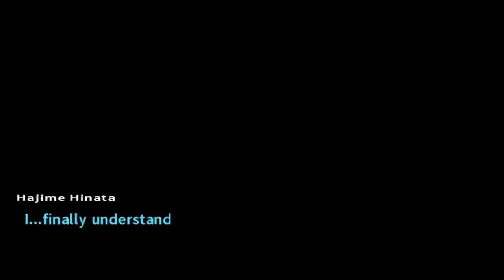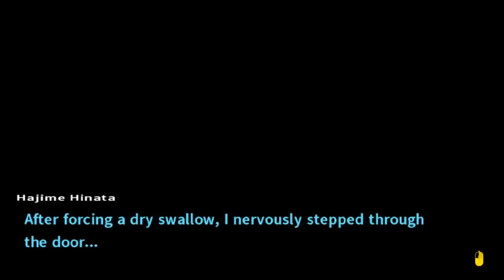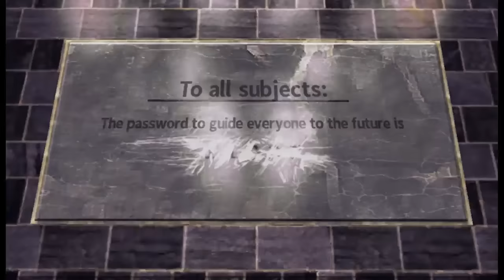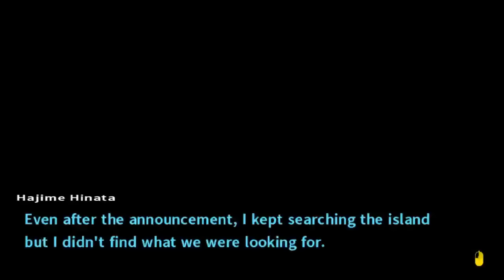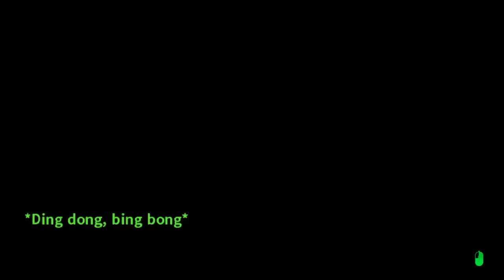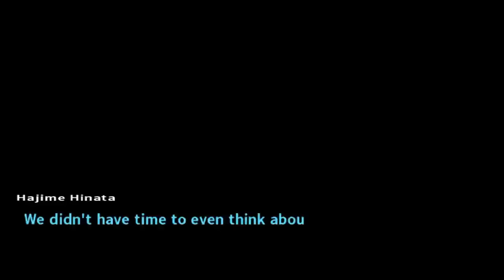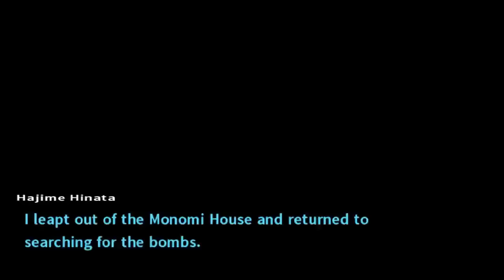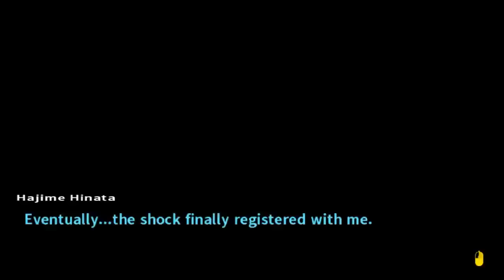UNLUCKY | Dangonronpa: Goodbye Despair | 24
Still need titlecards for this series! artforminx.tumblr.com

► In This Video
Me